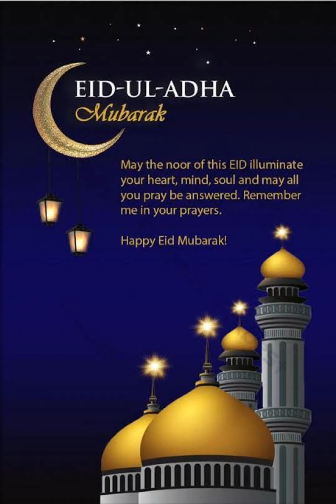Lahorie Mutton Karahi Recipe by KitchenMinutes And Vlog lKarahi Gosht In 10Minutes Recipe In Urdu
kitchen minutes and vlog

Lahorie mutton karahi is one of the most famous and favourite food.Today I am sharing a very easy recipe with you it comes out really delicious and tempting this idea will make your cooking easy.